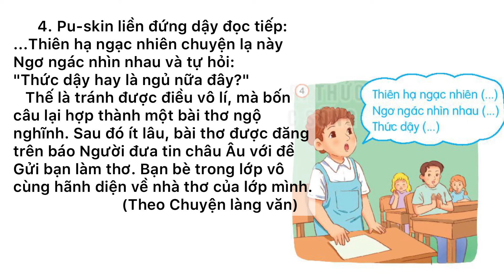Mặt trời mọc ở đằng Tây | Kể chuyện Lớp 3 Sách Kết Nối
kể chuyện mặt trời mọc ở đằng tây lớp 3